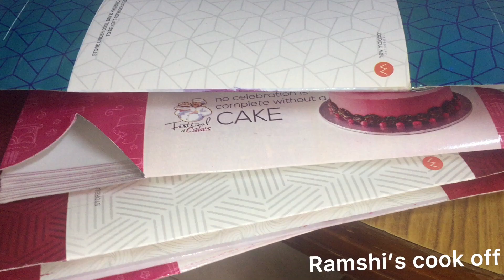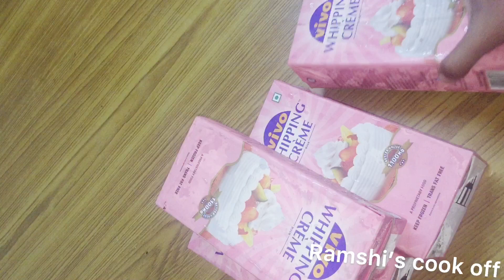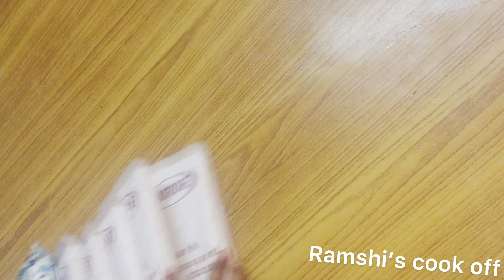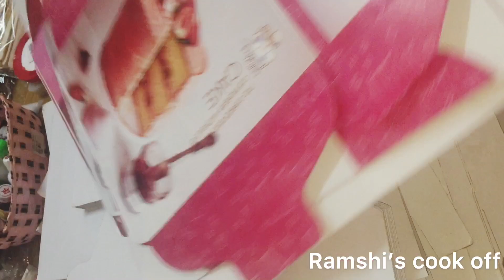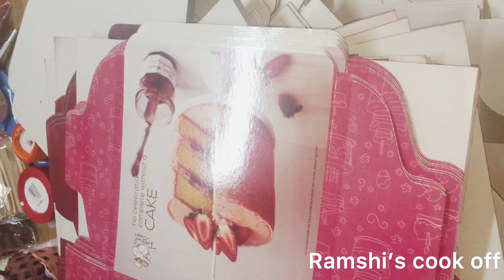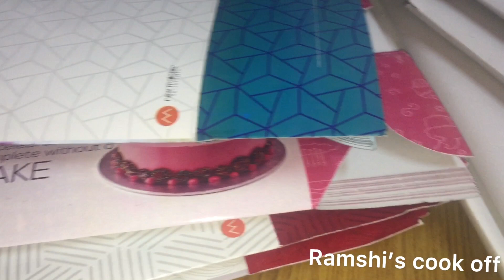ഞാൻ ഇന്ന് purchase ചെയ്ത കുറച്ച് cake ന്ന് ആവശ്യമായ സാധനങ്ങൾ /Ramshi's cook off